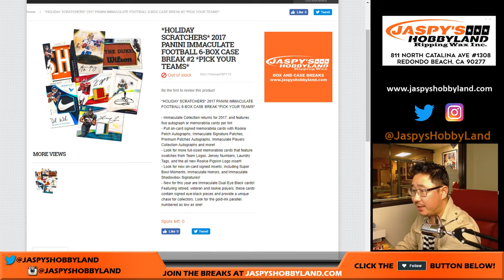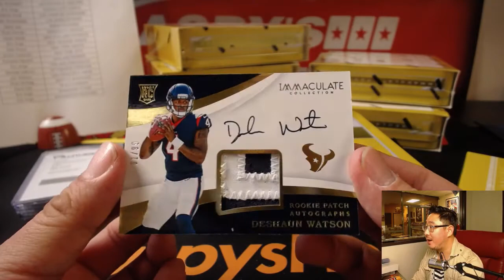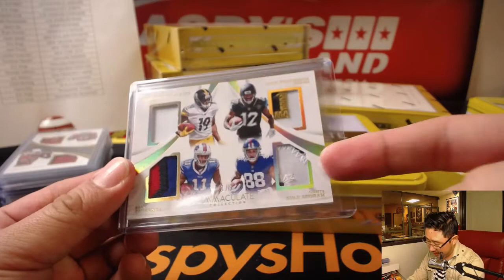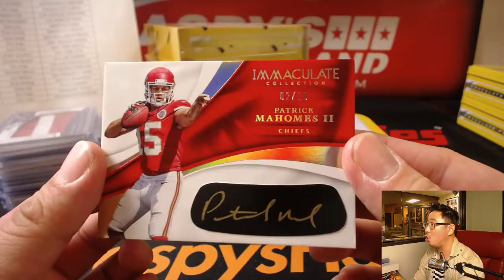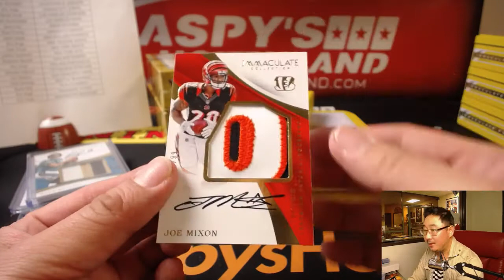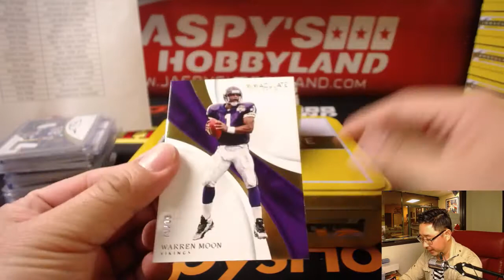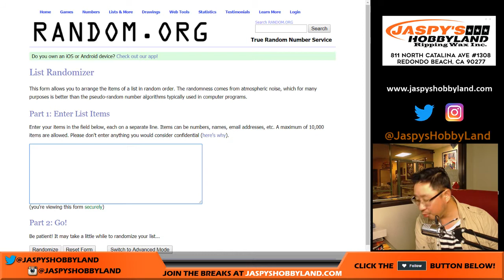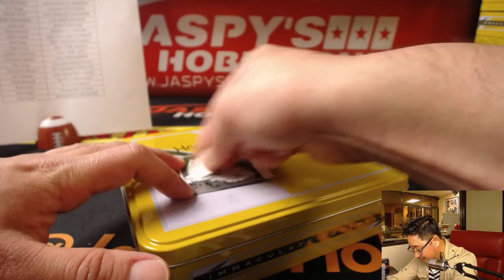We., 11/08/17 [6Box PICK YOUR TEAM] #2 - 2017 Panini Immaculate NFL Football